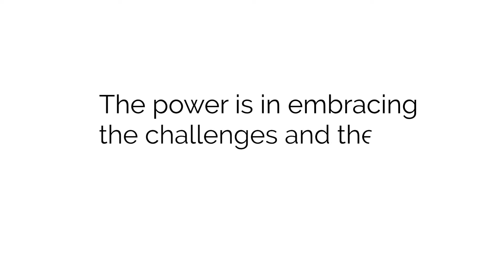Roaming Networks is growing! Join us all over the world!